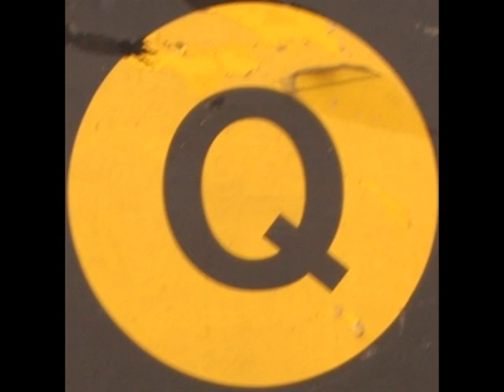Voice over demo video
Here's a demo of my voice over work I made for the forum members at indymogul.com